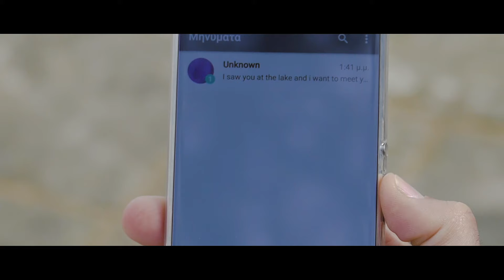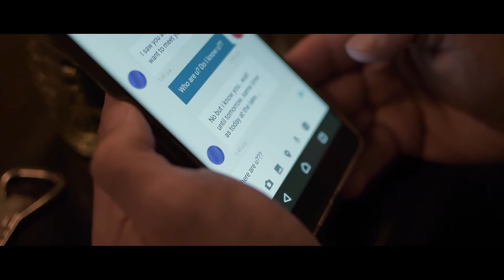Dim Chord feat. Grace - I Will Be Yours (Official Music Video HD)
Official Music Video by Dim Chord feat. Grace performing I Will Be Yours.
Lyrics: Grace (Chara Nikopoulou)

Vocals: Grace (Chara Nikopoulou)
Production: Dim Chord
Mix & Master: Dim Chord